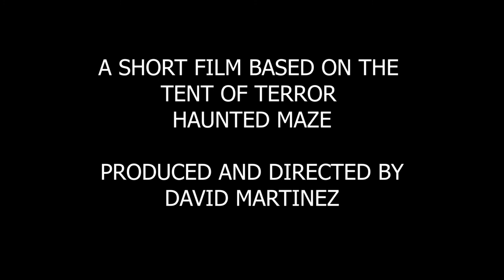Tent Of Terror Preview trailer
Once upon a time in the middle of nowhere an old time traveling circus appears in the middle of the night. Billy finds himself lost within its darkest secrets. The Tent Of Terror has others who were only guest spectators at first but ended up captured against their will to perform as  circus performers.

The set location is based on location at a Halloween backyard maze in Hemet California. This is  an Independent film shot on a Cannon T3i. This is an older camera that has great video capabilities.  I am testing my knowledge and talent using old technology. The most important part of film making is story sound and lighting. This is to show that an older camera if you have the preceding knowledge is capable of shooting a well done indie short film. Now in production.